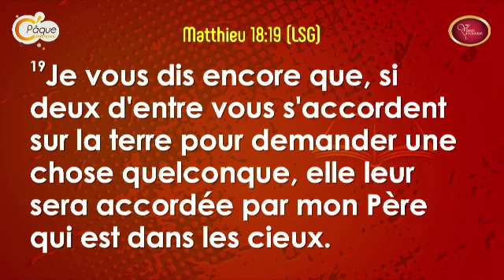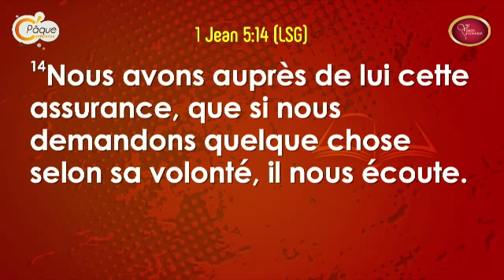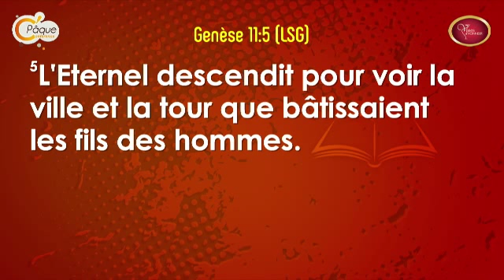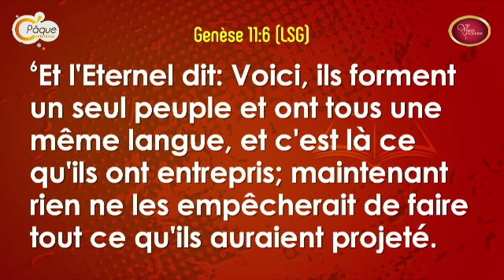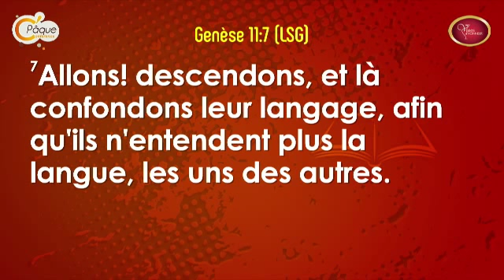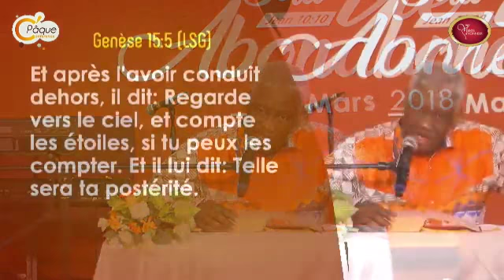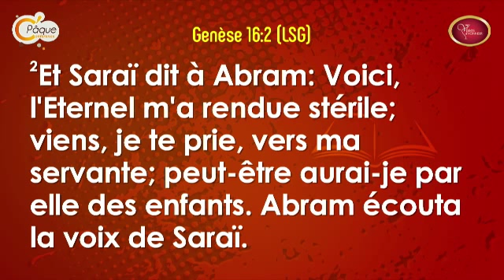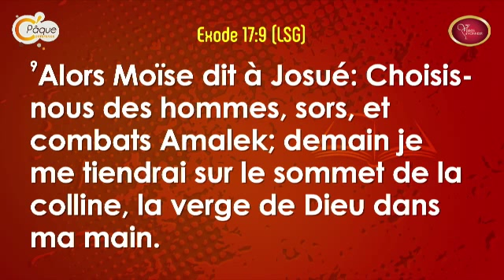La puissance de la prière d'accord - Pasteur Mamadou KARAMBIRI (01/04/2018)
Église vases d'honneur centre Kodesh, Abidjan - Côte d'Ivoire.
HORAIRES DE CULTES : Samedi: 18h30 - 20h30
Dimanche : 07h - 08h30 | 09h - 10h30 | 11h-13h
Mercredi  [Rendez-vous des champions] : 18h30 - 20h30